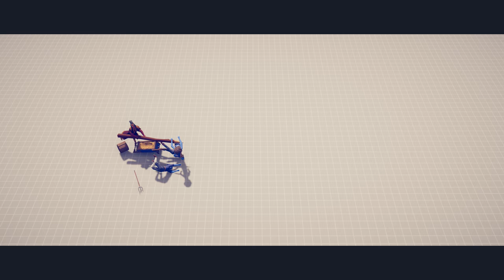WHEELBARROW vs EVERY UNIT - Totally Accurate Battle Simulator TABS